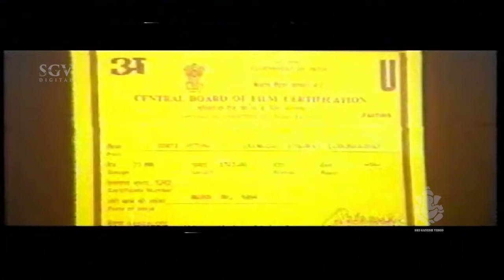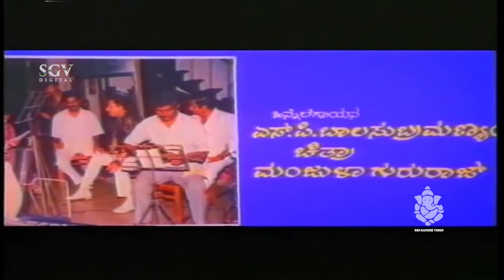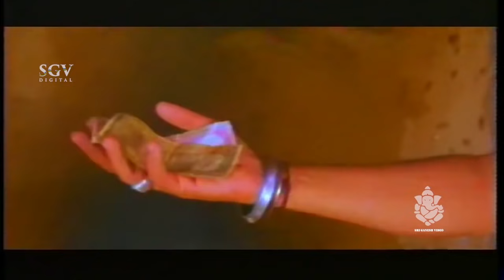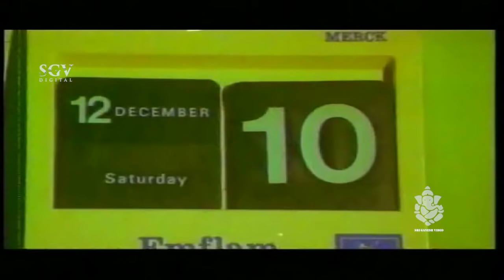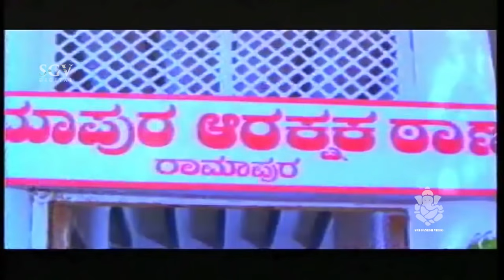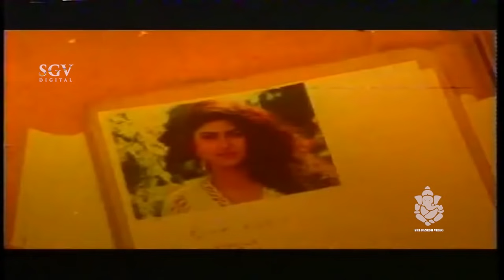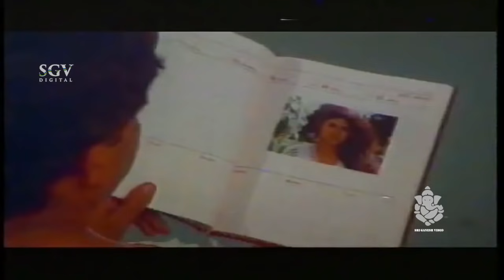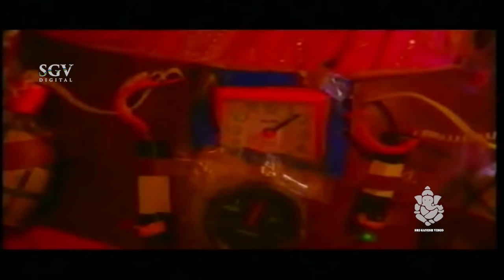Kunthi Puthra Kannada movie | Kannada Blockbuster Hit Movies | Dr.Vishnuvardhan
Direction:

Director Vijay
Associate Director Yogish Hunasur
Assistant Director K R Raju

Production:

Banner Sri Vaishnodevi Productions
Producer Vijay
Production Manager K S Champakadhama Babu, Subba Rao, Kumar

Writers:

Story Vijay
Screenplay Vijay, Srinivas Babu
Dialogue Vasanth Kunigal
Lyrics Doddarange Gowda, S Narayan, Manohar

Other Crews:

Music Vijayanand
Cinematography Surendra Reddy
Editor K Narasaiah
Stunts Nanjundi Nagaraj
Choreography Udupi Jayaram, Devi, Seenu, Shivashankar
Art K S Venu
Costume Sathyam, Ramanath (Vishnuvardhan)
Makeup Srinivas, Ramamurthy (Vishnuvardhan), Kumar (Shashikumar)
Stills Aradhya

Sound Recording:

Dialogues Aravamudan, Suresh
Songs Krishnamurthy
Re-Recording Menon
Dubbing Artist Murali, Sarvamangala, Shivamurthy, Shyamala, Mahesh, Veena

Censor Details:

CBFC U
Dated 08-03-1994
Length 3723 Mts
Reels

Songs & Lyrics:

Ding Dong Ding Dong Manjula Gururaj
Amma Ennalu
SPB
Ee Prema Mareyada Manasina
SPB, Chithra
Pappikode Ondu Pappikode
SPB
Nammoora Siridevi
SPB, Chithra
Ee Prema Mareyada Manasina (Patho) SPB, Chithra

Kunthi Puthra – ಕುಂತೀ ಪುತ್ರ1994*SGV